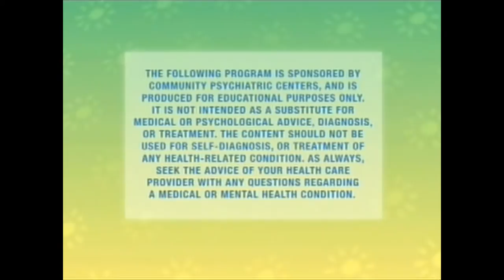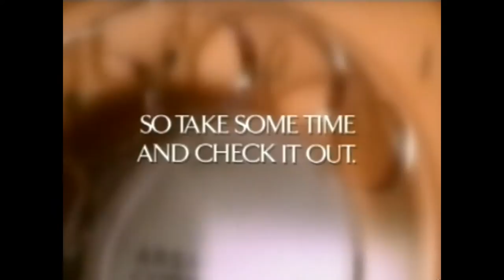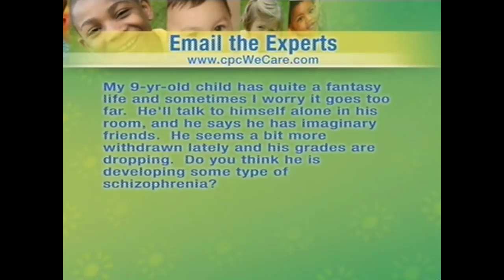Childhood Psychosis CPC Presents